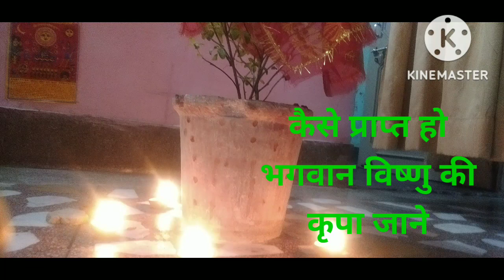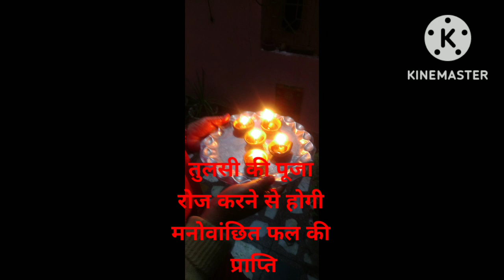तुलसी संध्या पूजन,कैसे करें तुलसी की पूजा तुलसी पूजन स्पेशल कार्तिक मासहर दिन ऐसे करें तुलसी की पूजा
कैसे करें तुलसी पूजन
तुलसी की पूजा रोज कैसे की जाती है
क्या फल प्राप्त होता है तुलसा की पूजा करने से
तुलसा की पूजा करने से होती है मनोवांछित फल की प्राप्ति मिलती है सुख शांति समृद्धि और संपन्नता जीवन में आती है खुशहाली
कार्तिक मास में तुलसी की पूजा कैसे करते हैं
कार्तिक मास में संध्या पूजन कैसे करें तुलसी का